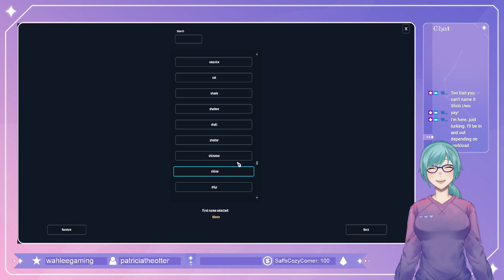Getting the Updated Selle Francais! (Twitch Stream Replay)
The new updated Selle Francais is here!